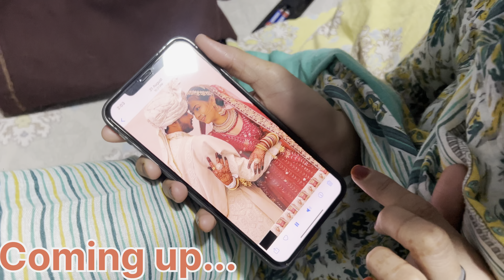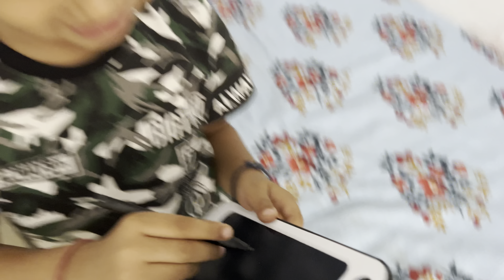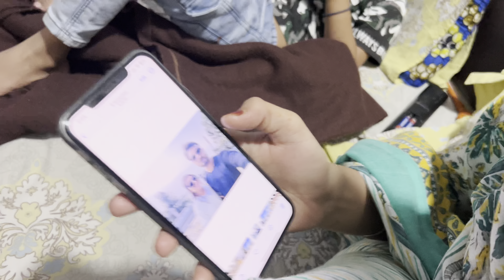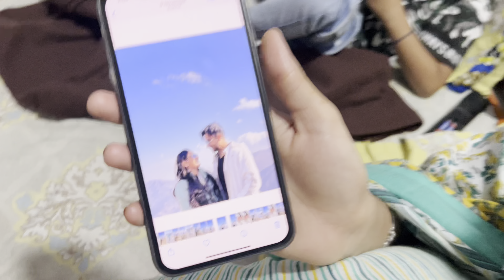Shadi ki anniversary anni vali hai || zayn ke sath khel rahi hai sab 😍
Yourquiry:-
DAILY VLOGS
FAMILY VLOGS
daily family vlogs
Youtube vlogs
Yotube mini vlogs
Daily youtube vlogs
Sahil dal vlogs
Sahil dal youtube
Sahil dal daily vlogs
Daily happy family vlogs
Sahil dal gujrati vlogs
Yutube
Vlog
Vlogs
Sahil na vlogs
Sahil dal family vlogs
Suzan dal
Zaid dal
Vloging
Indian vlogs
Gujrati funny vlogs
Trading vlogs
Sahil dal youtube
Youtub sahil dal
Youtuber sahil dal
shail vlog
desi family vlog
life of sahil vlogs
delhi family vlog
hindi family vloggers
dal for lunch
sahil video
fry for dal

daily family vlogs,Youtube vlogs
Yotube mini vlogs,Daily youtube vlogs
Sahil dal vlogs,Sahil dal youtube
Sahil dal daily vlogs,Daily happy family vlogs,Sahil dal gujrati vlogs,Yutube,Vlog